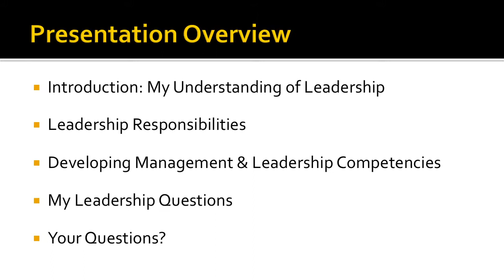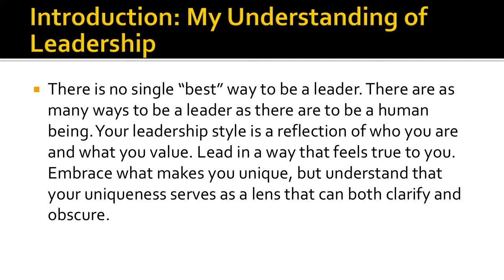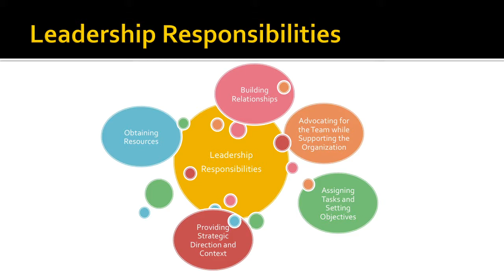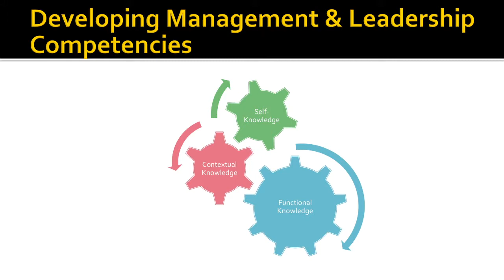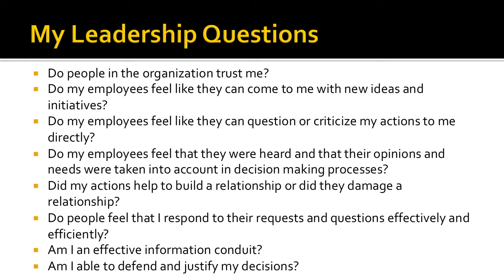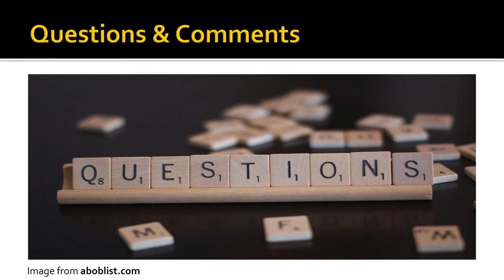A Day in the Life of a Leader: Dr. Melissa Fraser-Arnott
Abstract:
Please join the co-chairs of the iSchool's Leadership & Management Program Advisory Committee, Drs. Susan Alman and Cheryl Stenstrom, at 10:00 a.m. PDT for the third in a four-part series on pursuing a career in leadership as an information professional.

Each speaker will be sharing their perspective on the most important responsibilities and attitudes for leaders, as well as ways they suggest students can practice leadership skills while they’re still in grad school, or early in their careers.

This session will feature Dr. Melissa Fraser-Arnott, the chief of integrated library services at the Library of Parliament in Ottawa.

Biography:
Melissa Fraser-Arnott has experience working in variety of library and information environments. She is the chief of integrated library services at the Library of Parliament in Ottawa, Canada, where she manages a team of 14 embedded librarians who provide in-depth reference services to parliamentarians. She has worked in government, non-profit organization, and public library settings including the Office of the Privacy Commissioner of Canada, the Department of Foreign Affairs and International Trade, the Centre for International Governance Innovation, Ottawa Public Library, and Oakville Public Library. She has taught in the Algonquin College Library Technician program and has been responsible for library management, reference services, collection management and development, library instruction, technology training, and information management. Fraser-Arnott completed her Doctorate in the Queensland University of Technology (QUT) – San José State University (SJSU) Gateway PhD program and her Master of Library and Information Science (MLIS) at the University of Western Ontario. Her research interests include competencies, professional identity, and knowledge management.